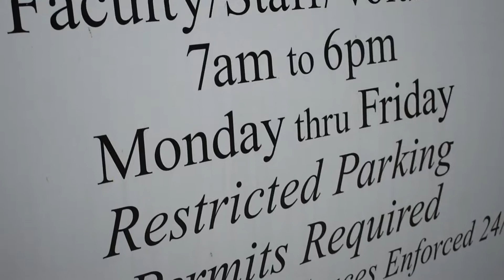Interviewing Class Project